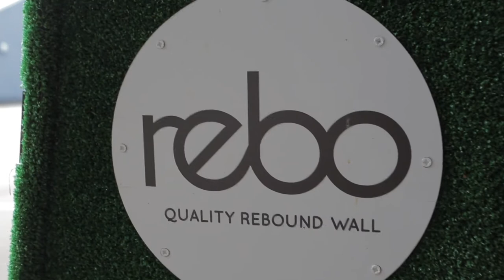Hackney, East London | REBO Worldwide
The REBOwall event at the Concorde Community Centre far exceeded all our hopes and expectations. The children went crazy for it and were really enthusiastic to have a go hitting against the World's 1st REBOwall in Hackney. Most of the kids hadn't even held a tennis racket before, let alone had any coaching. There's some real naturally gifted tennis talent in Hackney, that without REBOwall would have remained undiscovered - and this is the reason why REBOwall was started in the first place - to help get kids in environments where tennis isn't usually played to pick up a racket, and to be able to play, practice and have fun whenever they want. It's our ambition for a Grand Slam champion to come from an inner-city after learning on a REBOwall. Viva La REBO-lution.!
(The REBO wall has Patent Pending status).

Since 2015, REBO wall has been leading a movement around wall practice with 10,000s of people in 25 countries using REBO walls to get started, get fit or get the edge in all ball sports from tennis and padel to soccer and baseball.

If you already have a wall – checkout the REBO 100 Club, and unite with ball sport players around the world. Thousands of people are rediscovering wall practice in what The New York Times is calling the ‘New Social Distancing Workout’.

If you don’t have a wall – get in touch! We have a range of walls for homes, communities, clubs, schools – and even superyachts.